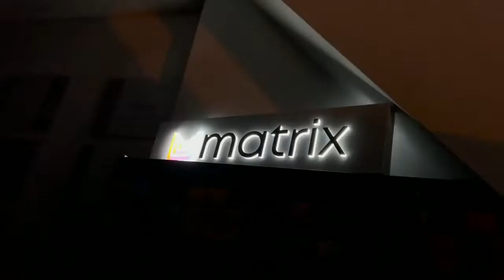Salón Elite Hair - Vráble